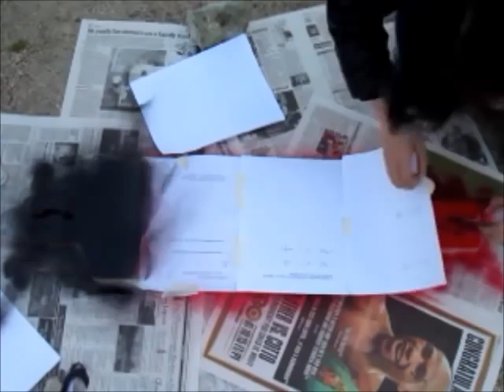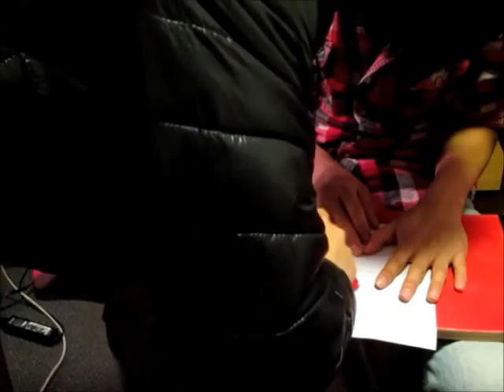Painting my Churchill Peaches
Painting my Churchill Penny Peaches for the promotional deal (ended May 5th). Check out Churchilll Manufacturing at Churchillmfg.com! They have great deals on blank decks and other longboarding equipment.